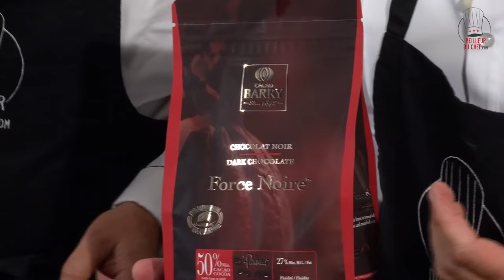Bûche Saint Honoré brownie par Philippe Bertrand